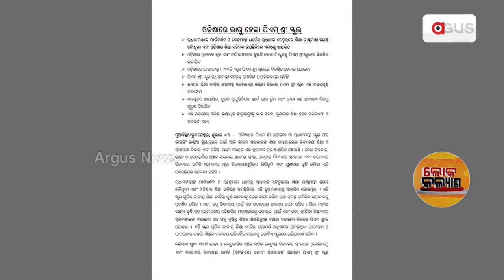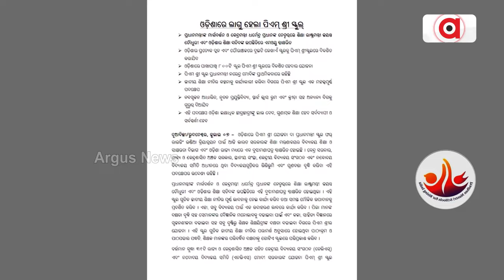ଓଡିଶାର ପ୍ରାୟ ୮୦୦ ଟି ସ୍କୁଲକୁ ବିକଶିତ କରାଯିବ ପିଏମ୍‌ ଶ୍ରୀ ଯୋଜନାରେ । || Loka kalyan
ଓଡିଶାର ପ୍ରାୟ ୮୦୦ ଟି ସ୍କୁଲକୁ ବିକଶିତ କରାଯିବ ପିଏମ୍‌ ଶ୍ରୀ ଯୋଜନାରେ ।